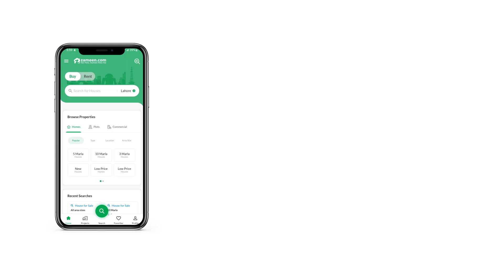10 MARLA HOUSE FOR SALE IN PWD HOUSING SCHEME ISLAMABAD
This property at this price of Rs is surely a righ bargain. Looking back, you'll know that buying this property was a totally worthwhile investment decision. Interested in 5 Marla sized properties? Here is a popular option. In PECHS - Block C, you can enjoy some great locational benefits. Islamabad is offering this Commercial Plot for investment, so make the most out of this opportunity while it lasts. A Commercial Plot like this can be hard to come by, so hurry up and book now.